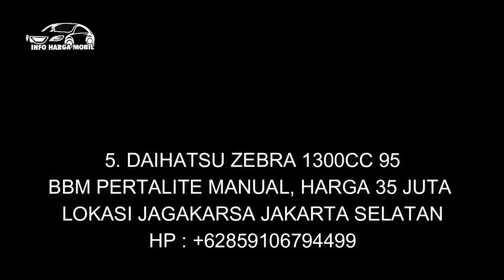Info Harga Mobil Suzuki carry Harga Murah Terjangkau Hanya 17 Juta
1. SUZUKI CARRY 1000CC 92

2. SUZUKI CARRY 1000CC 2001

3. SUZUKI CARRY 1000CC 99

4. SUZUKI CARRY 1000CC 96

5. SUZUKI CARRY 1000CC 2006